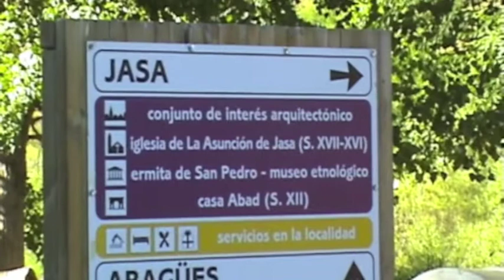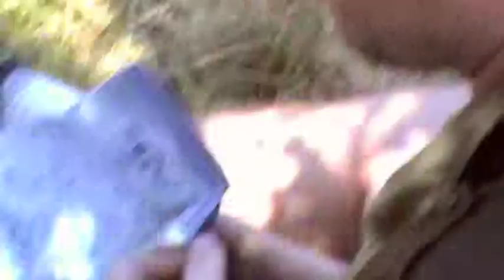JACA TO HECHO